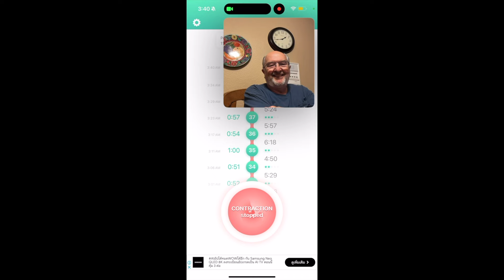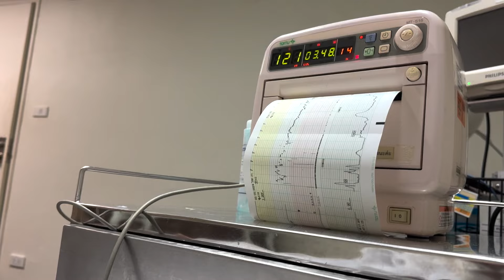the birth of our son | birth vlog/birth story | first time mom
Hi guys,

This is a very special video and I'm so excited to share our story. This is the story of our beautiful baby boy Milo. We were so lucky to have had such a good pregnancy and birth experience. I hope you guys enjoy!